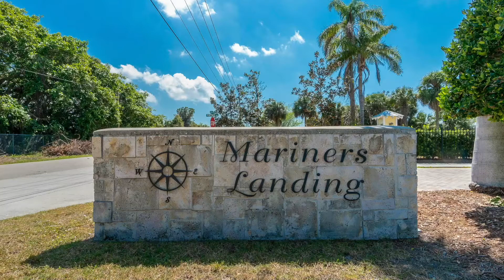6761 Portside Ln, Englewood Fl 34223/ Mariners Landing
DEVELOPERS & INVESTORS: Gated waterfront community totaling 6.5 acres zoned residential,18 approved single family lots,with all site improvements & infrastructure in place. Mariners Landing is in a prime location in the heart of Englewood,FL.Is centrally located midway between Tampa & Naples. Englewood has often been called the last frontier on the SW coast of FL where residents enjoy miles of shore line,pristine beaches, and multitudes of water & waterfront activities. At Mariners Landing, the site offers 4 direct waterfront lots within sight of the ICW & no bridges. A very short ride to the open waters of the Gulf of Mexico. Additional 14 lots all have impressive water views. This unique property overlooking Lemon Bay has a HOA,is a deed restricted & gated with approx. 400ft. of concrete seawall, 5 boat docks, a community cabana & a heated swimming pool. In addition to the 18 lots offered for sale, there are 3 additional lots that are already improved with privately owned single family homes that are not included in this sale. By car, Mariners Landing is located only about 2 miles from Englewood beach, just minutes to Historical Downtown Englewood, close to many area golf courses, all services & shopping, a short ride to I-75, and unlimited boating, along with every water activity imaginable. Whether you want to live on open boatable water, or just make your dream of a waterfront development come to life, Mariners Landing is worthy of your consideration.